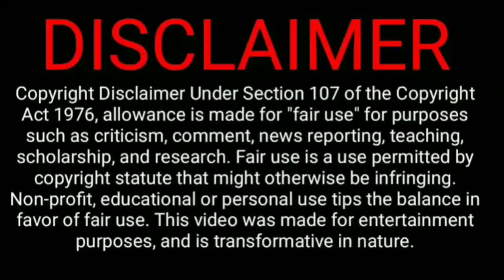SELFIEE Movie Trailer | Akshay Kumar, Emraan Hashmi | Selfiee Official Trailer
Selfiee Movie Akshay kumar
Selfiee Movie emraan hashmi
Selfiee Movie trailer
Selfiee Official Trailer
Selfiee trailer
Selfiee trailer akshay kumar
Selfiee trailer emraan hashmi
Selfiee trailer release date
Selfiee Official Trailer
Selfiee Movie trailer release date
Selfiee Movie release date
Selfiee Movie trailer review
Selfiee movie teaser review